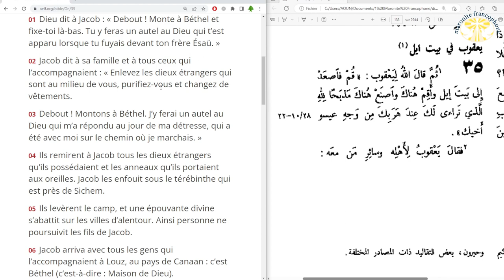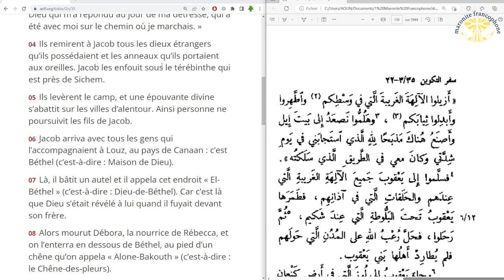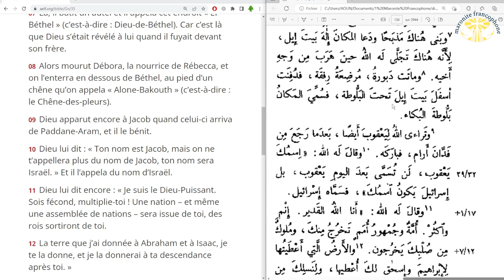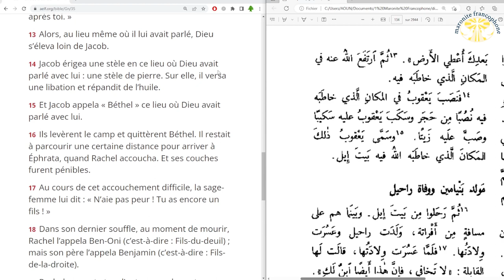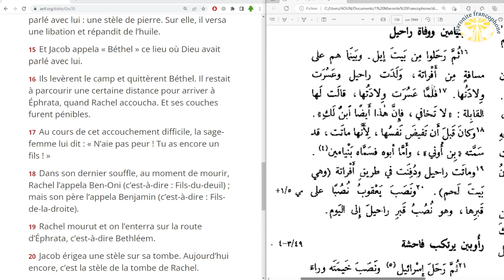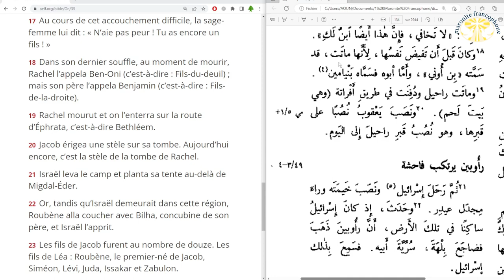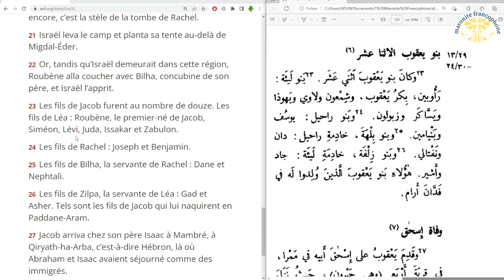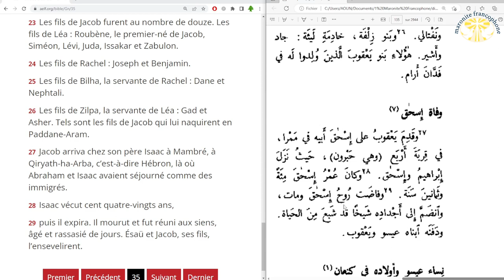lecture du livre de la Genèse au chapitre 35 en français et en arabe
01 Dieu dit à Jacob : « Debout ! Monte à Béthel et fixe-toi là-bas. Tu y feras un autel au Dieu qui t’est apparu lorsque tu fuyais devant ton frère Ésaü. »

02 Jacob dit à sa famille et à tous ceux qui l’accompagnaient : « Enlevez les dieux étrangers qui sont au milieu de vous, purifiez-vous et changez de vêtements.

03 Debout ! Montons à Béthel. J’y ferai un autel au Dieu qui m’a répondu au jour de ma détresse, qui a été avec moi sur le chemin où je marchais. »

04 Ils remirent à Jacob tous les dieux étrangers qu’ils possédaient et les anneaux qu’ils portaient aux oreilles. Jacob les enfouit sous le térébinthe qui est près de Sichem.

05 Ils levèrent le camp, et une épouvante divine s’abattit sur les villes d’alentour. Ainsi personne ne poursuivit les fils de Jacob.

06 Jacob arriva avec tous les gens qui l’accompagnaient à Louz, au pays de Canaan : c’est Béthel (c’est-à-dire : Maison de Dieu).

07 Là, il bâtit un autel et il appela cet endroit « El-Béthel » (c’est-à-dire : Dieu-de-Béthel). Car c’est là que Dieu s’était révélé à lui quand il fuyait devant son frère.

08 Alors mourut Débora, la nourrice de Rébecca, et on l’enterra en dessous de Béthel, au pied d’un chêne qu’on appela « Alone-Bakouth » (c’est-à-dire : le Chêne-des-pleurs).

09 Dieu apparut encore à Jacob quand celui-ci arriva de Paddane-Aram, et il le bénit.

10 Dieu lui dit : « Ton nom est Jacob, mais on ne t’appellera plus du nom de Jacob, ton nom sera Israël. » Et il l’appela du nom d’Israël.

11 Dieu lui dit encore : « Je suis le Dieu-Puissant. Sois fécond, multiplie-toi ! Une nation – et même une assemblée de nations – sera issue de toi, des rois sortiront de toi.

12 La terre que j’ai donnée à Abraham et à Isaac, je te la donne, et je la donnerai à ta descendance après toi. »

13 Alors, au lieu même où il lui avait parlé, Dieu s’éleva loin de Jacob.

14 Jacob érigea une stèle en ce lieu où Dieu avait parlé avec lui : une stèle de pierre. Sur elle, il versa une libation et répandit de l’huile.

15 Et Jacob appela « Béthel » ce lieu où Dieu avait parlé avec lui.

16 Ils levèrent le camp et quittèrent Béthel. Il restait à parcourir une certaine distance pour arriver à Éphrata, quand Rachel accoucha. Et ses couches furent pénibles.

17 Au cours de cet accouchement difficile, la sage-femme lui dit : « N’aie pas peur ! Tu as encore un fils ! »

18 Dans son dernier souffle, au moment de mourir, Rachel l’appela Ben-Oni (c’est-à-dire : Fils-du-deuil) ; mais son père l’appela Benjamin (c’est-à-dire : Fils-de-la-droite).

19 Rachel mourut et on l’enterra sur la route d’Éphrata, c’est-à-dire Bethléem.

20 Jacob érigea une stèle sur sa tombe. Aujourd’hui encore, c’est la stèle de la tombe de Rachel.

21 Israël leva le camp et planta sa tente au-delà de Migdal-Éder.

22 Or, tandis qu’Israël demeurait dans cette région, Roubène alla coucher avec Bilha, concubine de son père, et Israël l’apprit.

23 Les fils de Jacob furent au nombre de douze. Les fils de Léa : Roubène, le premier-né de Jacob, Siméon, Lévi, Juda, Issakar et Zabulon.

24 Les fils de Rachel : Joseph et Benjamin.

25 Les fils de Bilha, la servante de Rachel : Dane et Nephtali.

26 Les fils de Zilpa, la servante de Léa : Gad et Asher. Tels sont les fils de Jacob qui lui naquirent en Paddane-Aram.

27 Jacob arriva chez son père Isaac à Mambré, à Qiryath-ha-Arba, c’est-à-dire Hébron, là où Abraham et Isaac avaient séjourné comme des immigrés.

28 Isaac vécut cent quatre-vingts ans,

29 puis il expira. Il mourut et fut réuni aux siens, âgé et rassasié de jours. Ésaü et Jacob, ses fils, l’ensevelirent.